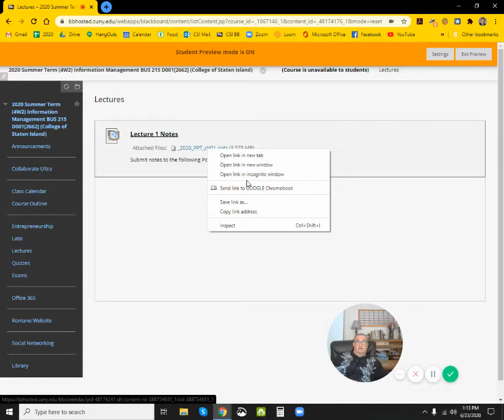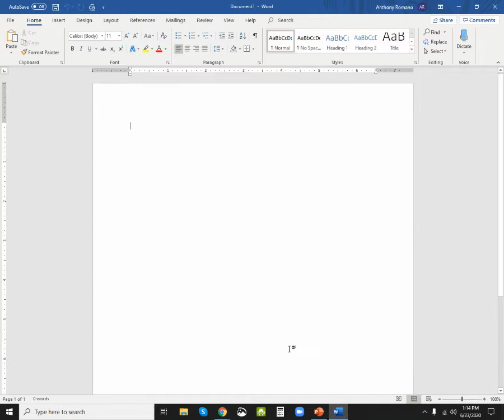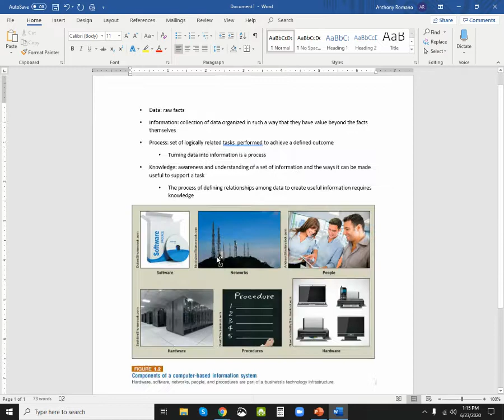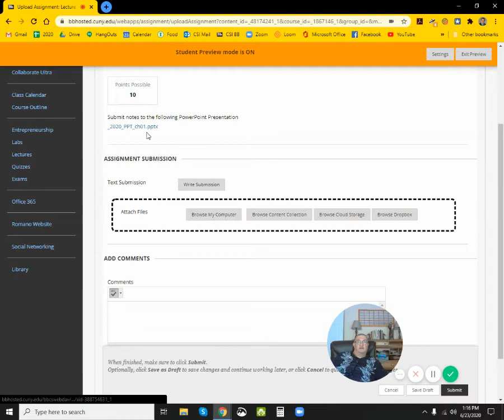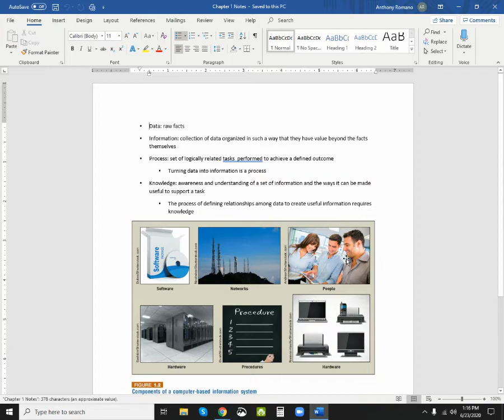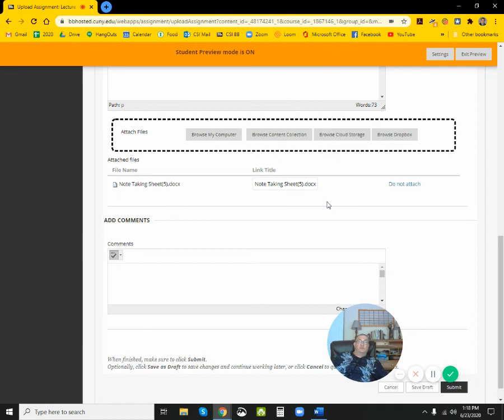Intro 05 Lectures & Lecture Notes